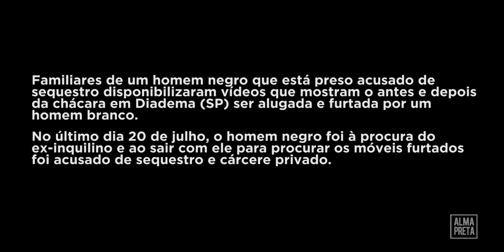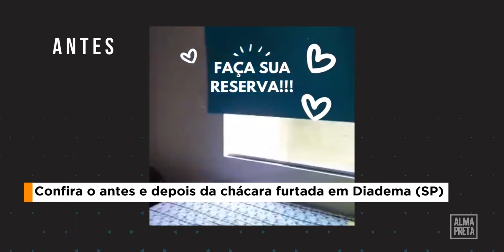Homem branco furta chácara e acusa proprietário negro de sequestro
Caso de racismo após furto em chácara de Diadema (SP). Homem negro é acusado de sequestro e cárcere privado após ser furtado.  Familiares de um homem negro que está preso acusado de sequestro disponibilizaram vídeos que mostram o antes e depois da chácara em Diadema  ser alugada e furtada por um homem branco. Confira o antes e depois da chácara furtada.

No último dia 20 de julho, o homem negro foi à procura do ex-inquilino e ao sair com ele para procurar os móveis furtados foi acusado de sequestro e cárcere privado.

Um ano da morte de Beto Freitas: movimentos sociais buscam justiça e Carrefour quer limpar seu nome

Texto: Dindara Paz
Imagens: Reprodução
Edição: Débora Oliveira